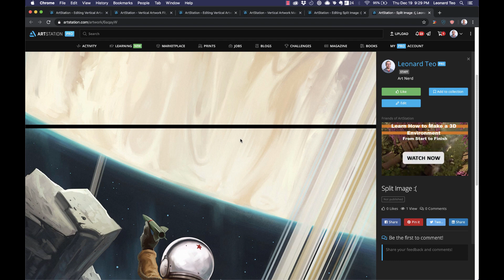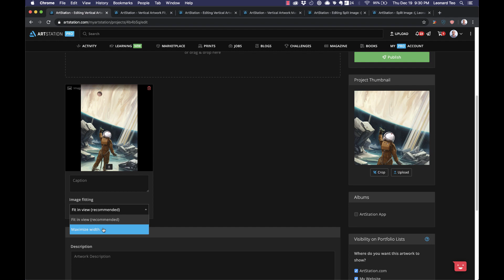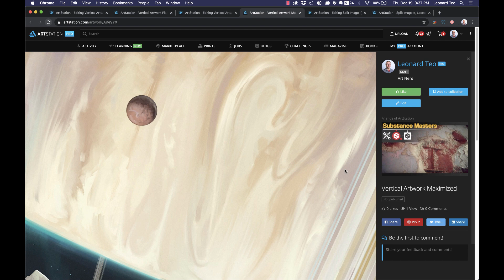How to make your images large on ArtStation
Don't split your images!
In this video, Leo from ArtStation will show you the "Maximize Width" feature that enables you to show images large to your viewers.

When uploading to ArtStation, it will resize the image on the fly to fit the viewport (it resizes according to the size of the screen). The vast majority of people, when viewing artwork, want to be able to see the entire image at once without being forced to scroll.

Now, some artists really want people to be able to see the details in the image, so they want to maximize the width of the image. For that, use the Maximize Width feature.

Don't split your images! It looks bad and messes the experience.